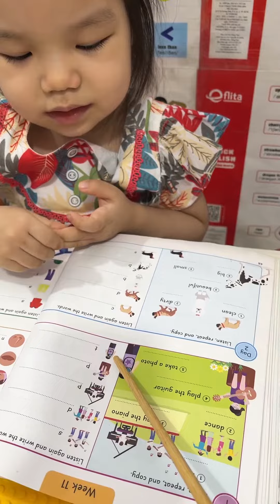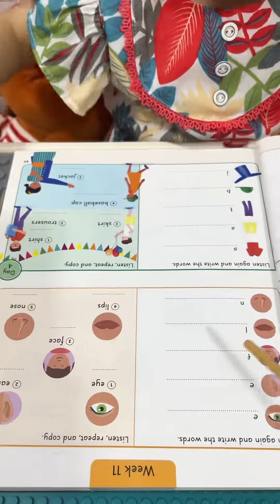5 WORDS A DAY - (Mỹ Mỹ ❤️ 32m11d)[Week 11] 🌸 20 words 🌸